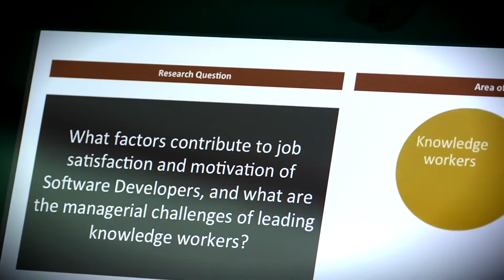HVORDAN HÆNGER FORRETNING, TEKNOLOGI OG LEGO SAMMEN?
David har, som en del af sit bachelorprojekt i Global Business Informatics, lavet et sammenarbejde med LEGO, hvor han har undersøgt, hvad der motiverer softwareudviklere. Se med her, hvor han fortæller om projektet, og bliv klogere på, hvad man lærer, når man læser Global Business Informatics.